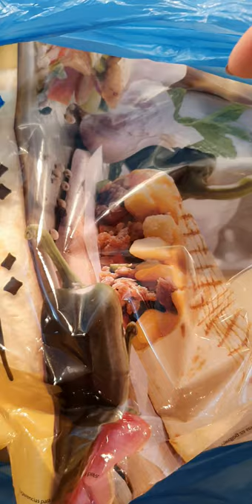ฟิซซ่าโฮมเมดค่ะ ง่ายๆไม่อ้วนจ้า@74